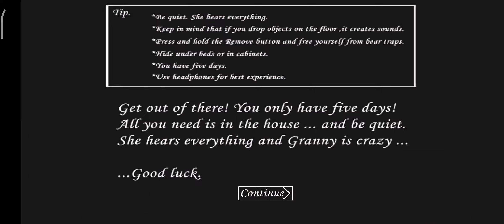Гренни, Прохождение игры в режиме практики На машине.